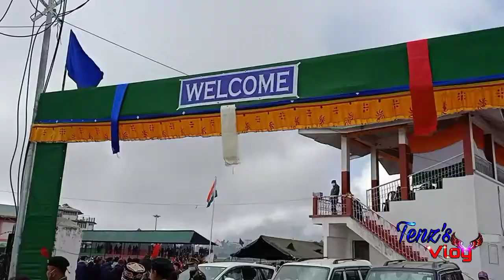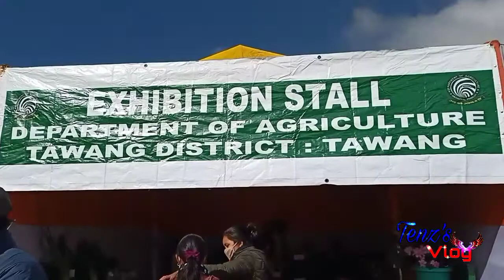The 72nd Republic Day Celebration in Tawang||26 January 2021|| Happy Republic Day||North-East India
Republic Day 2021 Parade Highlights: Earlier in the day, India displayed its military might and cultural diversities during the parade at Tawang.